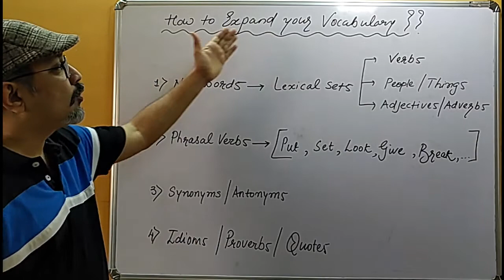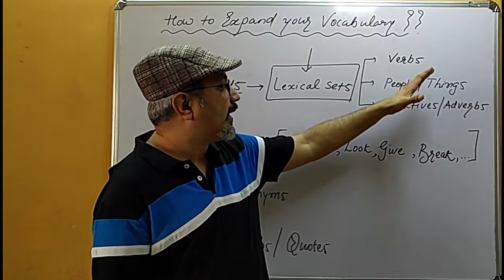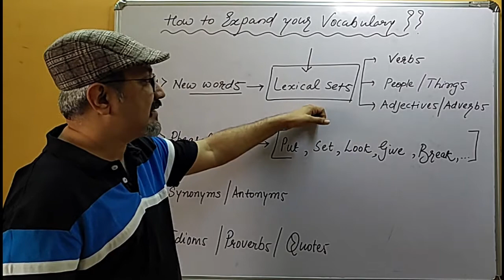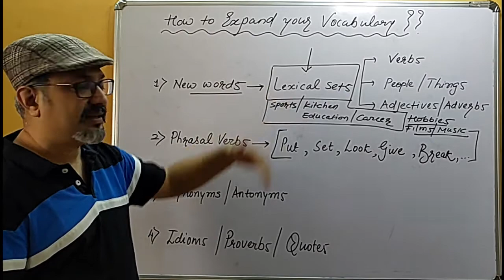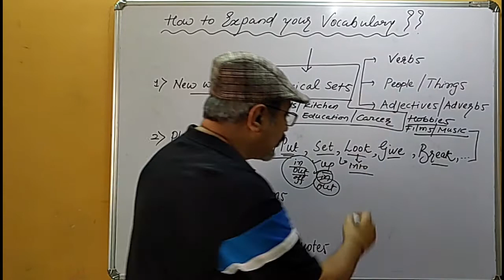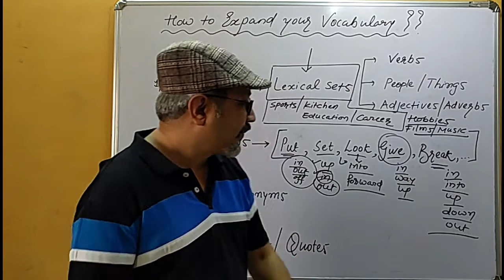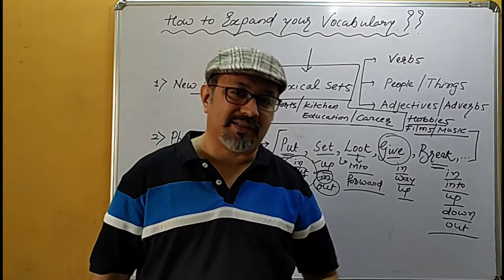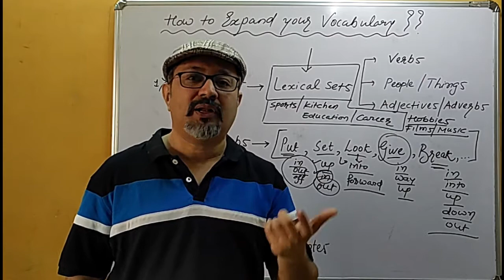SPOKEN ENGLISH EP-6 | HOW TO IMPROVE VOCABULARY | STEPS TO REMEMBER NEW WORDS | PERSONILIZED VOCAB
HOW TO IMPROVE &  PERSONILIZE YOUR  VOCABULARY | STEPS TO REMEMBER NEW WORDS  | SPOKEN ENGLISH EPISODE-6 |

Do you want to learn English grammar?
Do you want to learn basic English grammar?
Do you want to learn spoken English?
How to be better in communication skills?
What skills you must learn in English?

For any problem/difficulty in English...

English for All. - Coaching, Training, Practice - one stop solution.

About us.

Shastri's English Academy (SEA) has been running various English courses since 1999. SEA has provided a quality education to thousands of students at various places,mainly in Surat,Gujarat,India. SEA has been trying to inspire  life,to make the difference in the field of education.Different places,different names but the same ideology  of Mehul Shastri ,the man himself who believes in providing pure education. At present, SEA is considered one of the best classes in Surat, Gujarat. Students come here from many areas and locations like: Piplod, Vesu, Bhimrad, Althan, Canal Road, Parle point, Ghod Dod Road, Athwa ,Pal, Adajan, Rander, Varachha, Katargam,etc.

1) What to learn in English:(must watch)

#) Parts of Speech: (for beginners)

                                     BASIC ENGLISH(Primary)

4) Gender - Masculine/Feminine Nouns

                                        SECONDARY/ SSC/ HSC